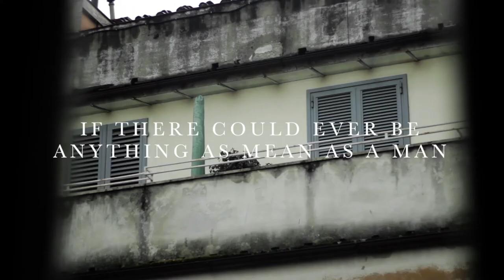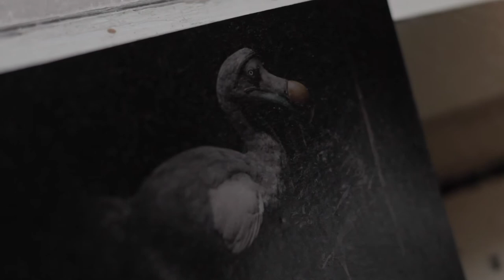The Great Park - 'If There Could Ever Be Anything As Mean As A Man' (official)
Photographed and directed by Stephen Burch.
With Zinet.

if there could ever be anything as mean as a man

well i woke up with the scream of steam
the rattle the clack the iron machine
it is rolling down the tracks

we measured the weeks with a yard of rope
a slip of winter a flake of soap
i live a mile from here it might as well be a month
i walk these days on my knees

and we looked for signs in the old tea leaves
the english breakfast the darjeeling
i was born to be stubborn that’s what i heard
well i don’t believe a word

and across the border to who knows where
they take me hunting but i don’t care
the game is only pain without you i play i cheat i lose

please hold the door i’m as slow as snow
john finn’s cottage is riddled with ghosts
and save a little space at the fireplace dad
and share a bottle with me

coal in the cellar and a house of leaves
and i dreamed you sleeping next to me
one of these days we’ll wake with a smile
and laugh at what we did

but the line runs clear to your town dear
still singing sharp and clear
and a fight can never ever really be won
by tooth or claw or tommy gun